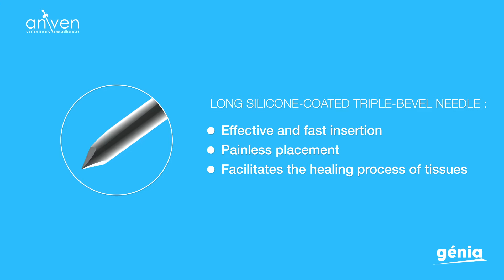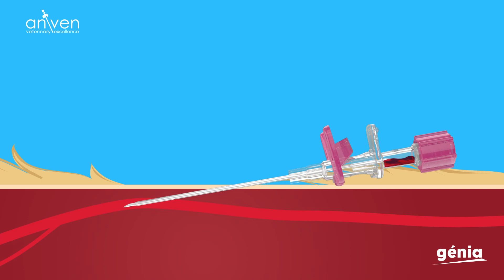ANIVEN® - Intravenous catheter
Discover ANIVEN®, the veterinary catheter with mobile wings that adapts to each animal!

With ANIVEN®, Génia offers you a veterinary FEP intravenous catheter with flexible movable wings mounted on an internal needle with a long triple bevel tip.